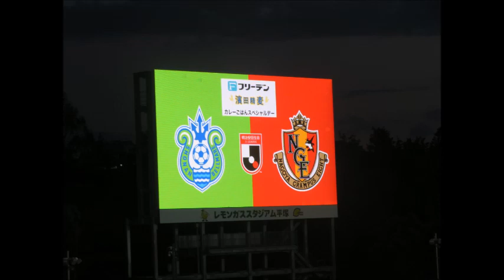グランパスの後半開始前の円陣シーンと、柿谷曜一朗のフリーキック2021/04/07 湘南ベルマーレー名古屋グランパス レモンガススタジアム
2021/04/07 湘南ベルマーレー名古屋グランパス レモンガススタジアム